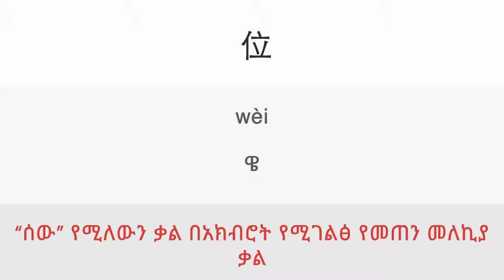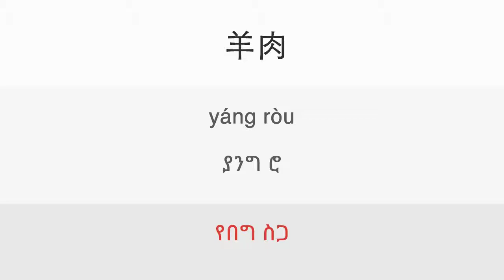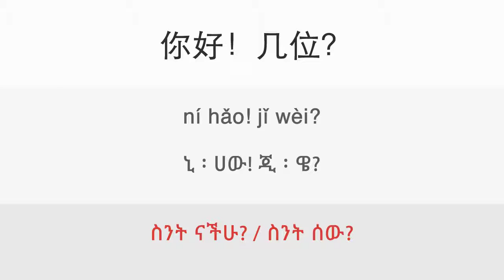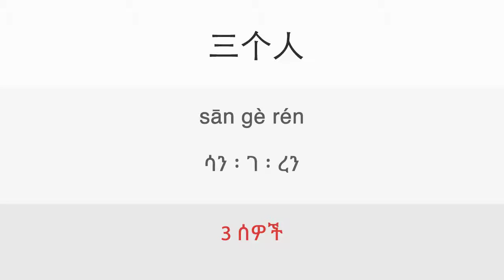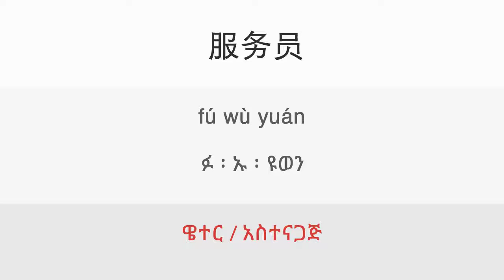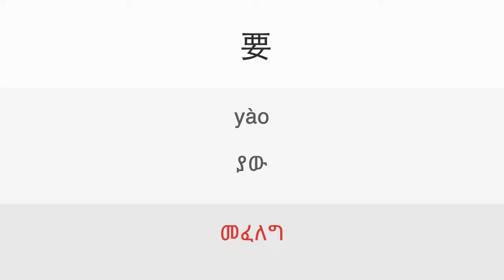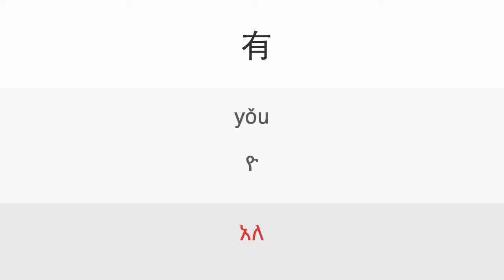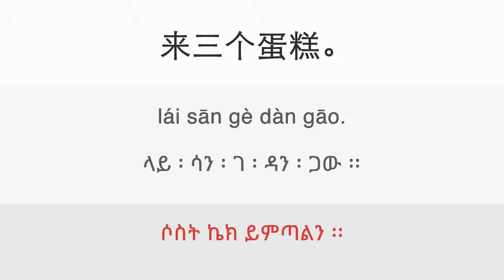10a. Ordering food 2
Lesson: 10a. Ordering food 2